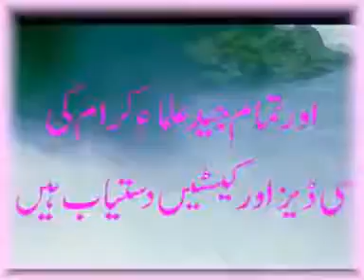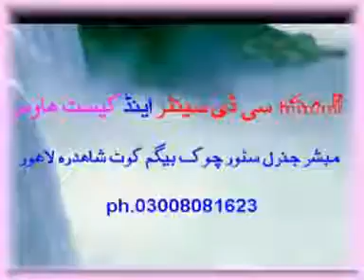Maa Baap ke huqooq part 1 of 6 by maulana Binyameen Abid